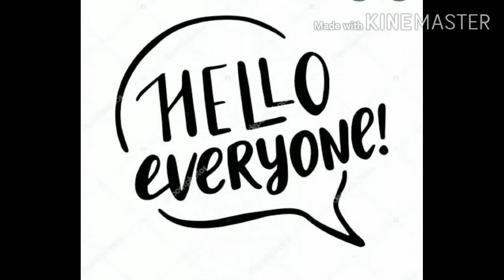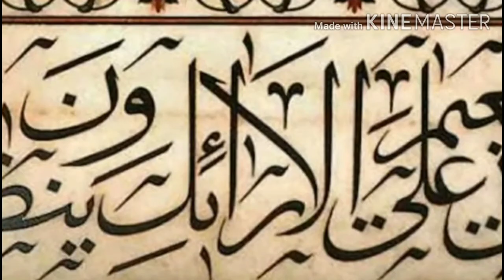7 Wonders of the world in tamil | 7 wonders of the world and their location | 7 உலக அதிசயங்கள்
7 Wonders of the world in tamil
7 உலக அதிசயங்கள்